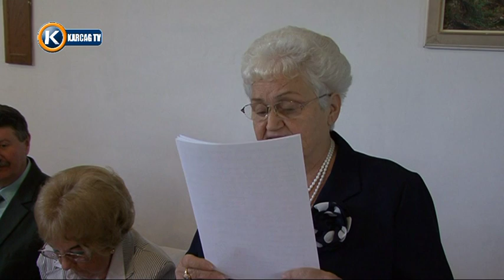Karcagi Mozgáskozlátozott Csoport rendezvénye 47'